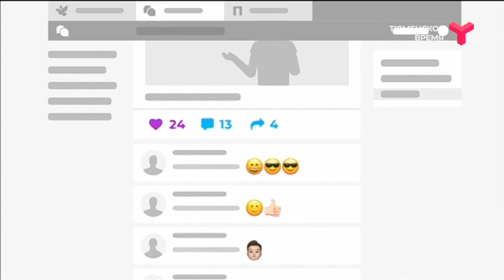Новый канал "Твоя Тюмень" на 22 кнопке! / Тюменская область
Новый телеканал "Твоя Тюмень" от медиахолдинга "Сибинформбюро". Современный, яркий, интересный!